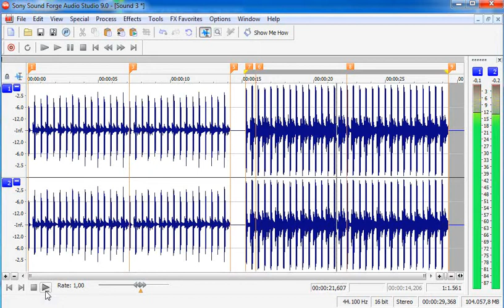Boosting global sound with Stereo Jackie and You Wa Shock VST plugins in Soundforge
Here is just a simple demo test using these two plugins.

First wav part is the result from Skale Tracker wav export without VST FXs.

Second wav part is showing VST in action, first Stereo Jackie applyed and after You Wa Shock.

Resources:

Stereo Jackie v.1.0 (freeware) Stereo Delay Multi-FX plug-in.

You Wa Shock!